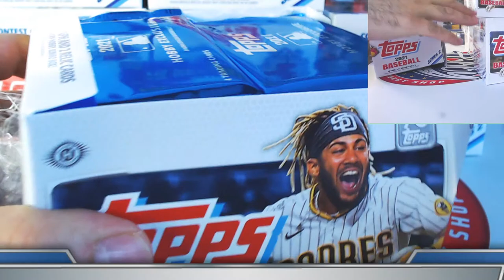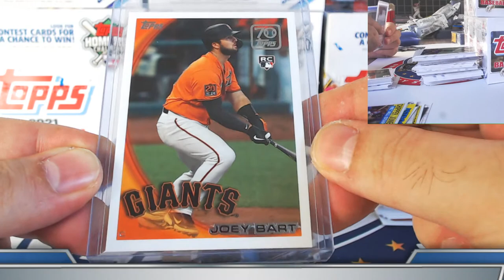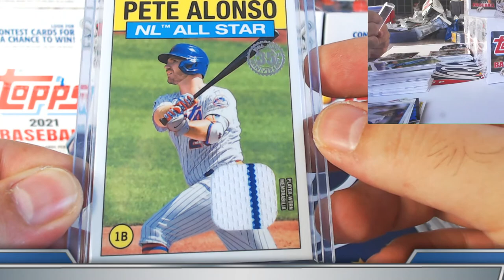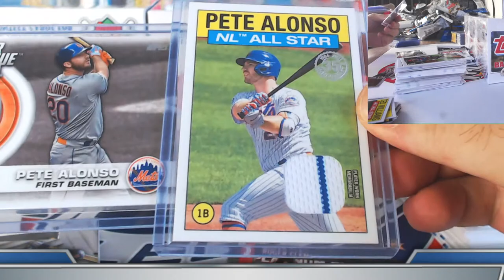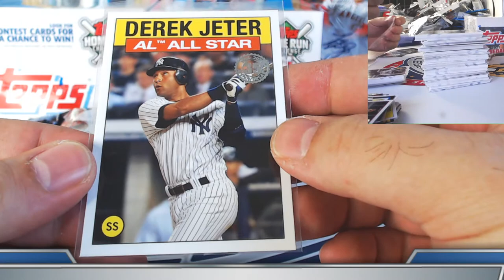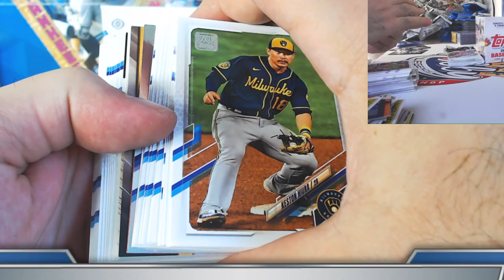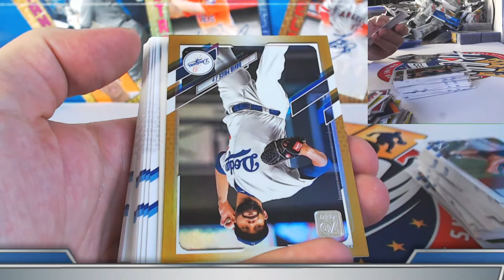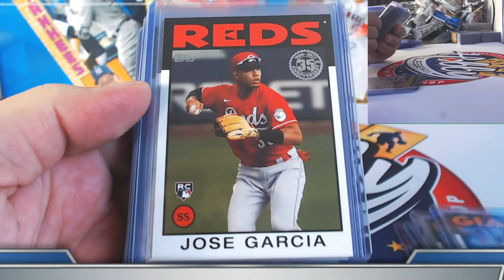2021 Topps SERIES 2 (6 Jumbo Boxes) 1 Case TEAM BREAK #6 eBay 07/13/21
2021 Topps GYPSY QUEEN 10 CASE  (100 Box) PLAYER break auctions ending SUNDAY on eBay   -